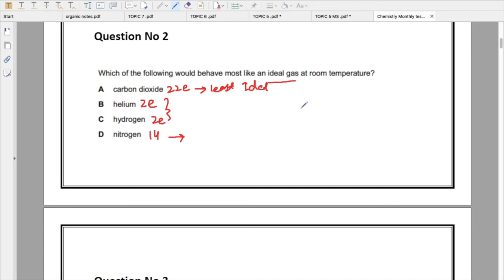Which of the gas would behave Most like an ideal gas at room temperature among CO2 ,H2 ,He and N2.